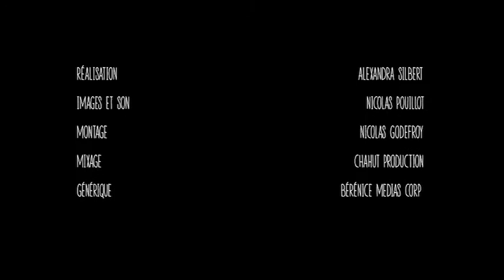Ma Guyane C'est Bien, ECOLE CRESSON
Programme court " Ma Guyane c'est bien "
Diffusion Guyane 1ere, 2016.
Production exécutive : ASAP
Réalisation : Alexandra Silbert
Montage / étalonnage : Nicolas Godefroy